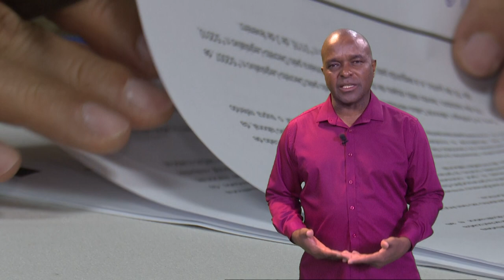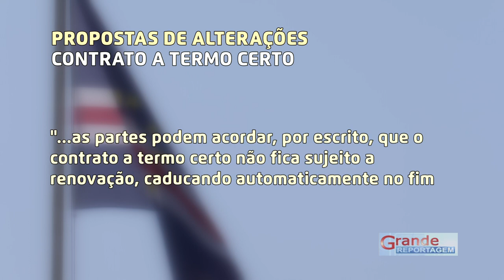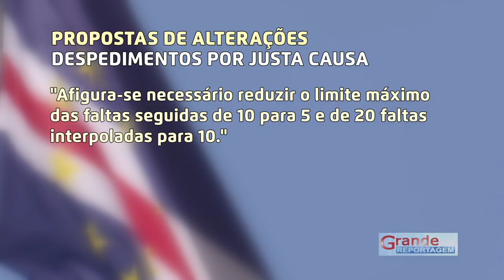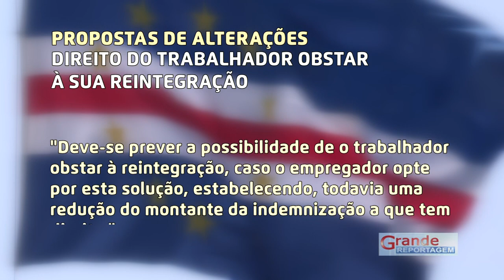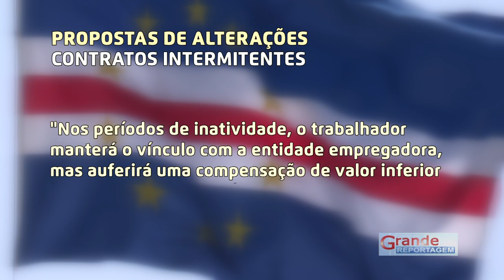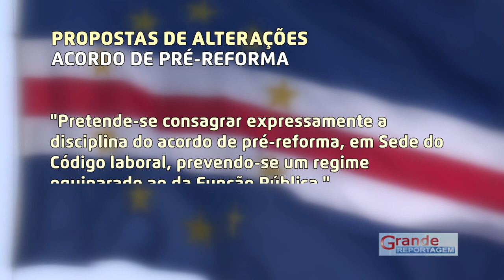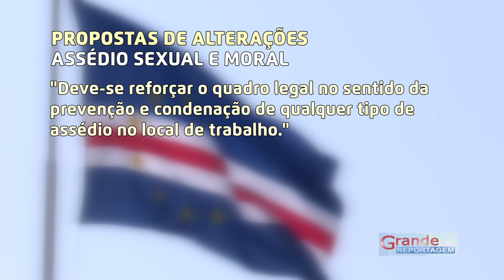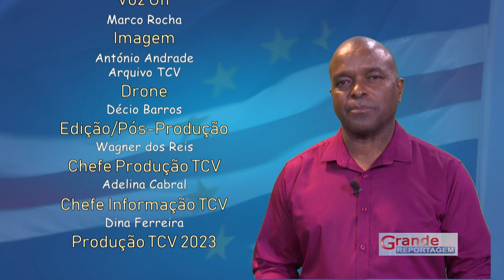Grande Reportagem. Código Laboral Cabo Verde. 3ª alteração em perspetiva. Motivações vs Reações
com jornalista José Carlos Semedo

RTC Online. Aqui, você está em Cabo Verde!